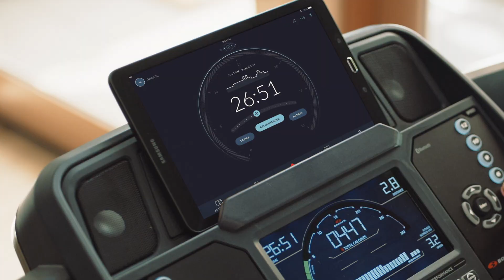Bowflex® JRNY™ App | Treadmill: Experience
The Bowflex® Results Series™ Treadmills now integrate with the Bowflex JRNY™ App, the personalized coaching experience that guides you through daily, custom runs that automatically adjust as your fitness improves.

Every workout is led by Vi, the friendly, virtual running coach that provides real-time fitness tips and speed targets to keep you on track, helping you reach success. You’ll receive personalized feedback and tracking that celebrates your accomplishments with virtual rewards, motivation, and more. Plus, you can Explore the World While You Run! Stay engaged by exploring dozens of virtual courses and stunning trails that automatically adjust to your running speed.

Features:
• Custom Guided Runs
• Personalized Feedback
• Explore the World While You Run
• Powerful Performance + Guided Coaching

to see more from Bowflex. We are here to help find the right equipment to help you reach your fitness goals.